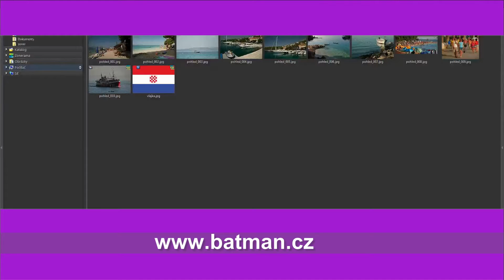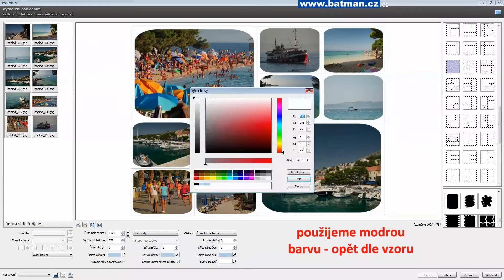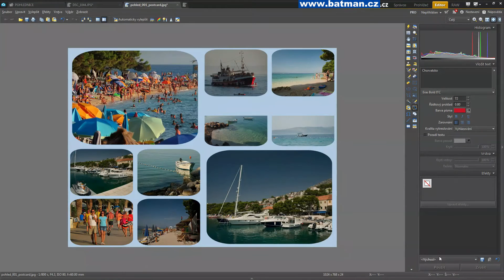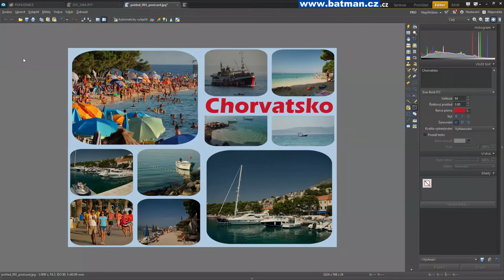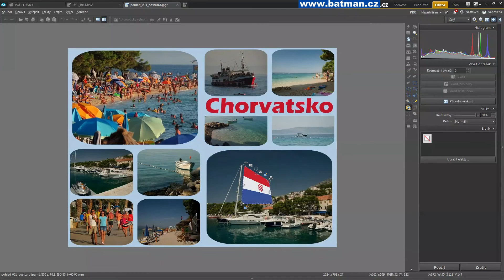Zoner Photo Studio - Pohlednice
Toto video je hodně staré, nemá mluvený komentář :(
Na kanále však najdete SPOUSTU nových a lepších videí :)